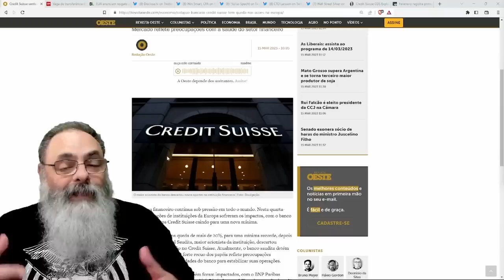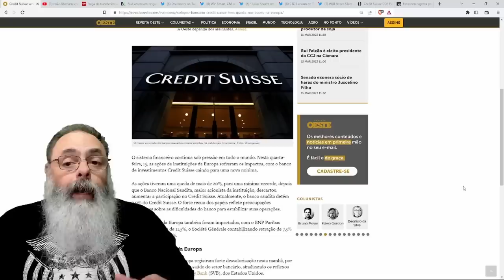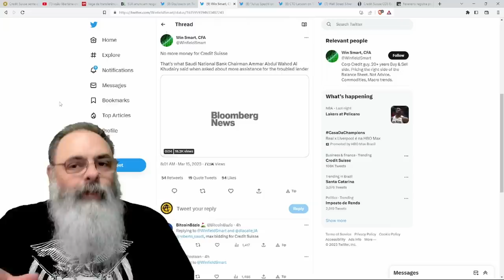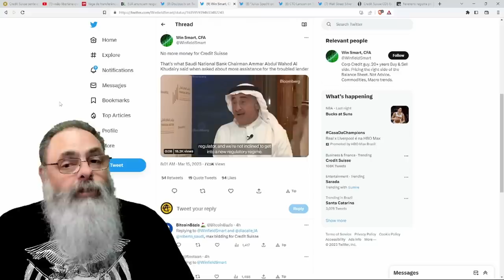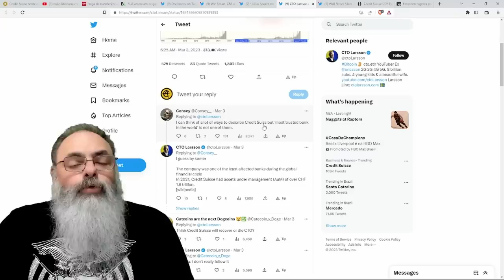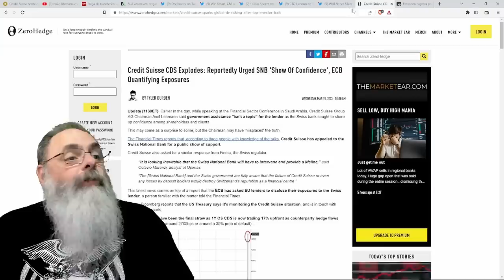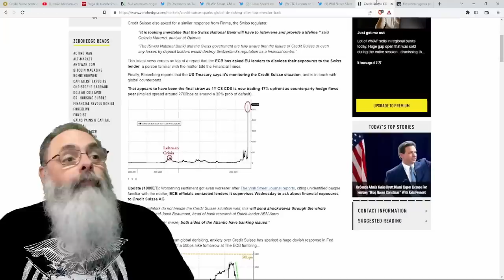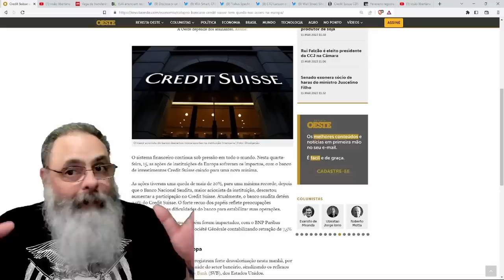CREDIT SUISSE tem QUEDA RECORD de AÇÕES, perdendo UM QUARTO de seu VALOR e PREOCUPA o MUNDO